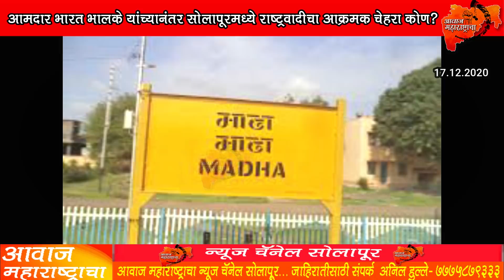आमदार भारत भालके यांच्यानंतर सोलापूरमध्ये राष्ट्रवादीचा आक्रमक चेहरा कोण? Bhrat bhalke Mohite patil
आमदार भारत भालके यांच्यानंतर सोलापूरमध्ये राष्ट्रवादीचा आक्रमक चेहरा कोण?BharatBhalke VijaysinhMohitepatil Snajaymamashinde DeepadkabbaSalunkhePatil UttamJankar RashmiBagal DilipSopal DilipMane SidaramMhatre RajanPatil Awaazmaharashtracha news channel solapur 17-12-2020
Rajtahkary|Udhavthakry|Sharadpawar|Ajeetpawar|Davandrafadnvic|Sanjayraut|Narayanrane|Parathpawar|Rohitpawar
Supriyasulle|Narendramodhi|Amitshah|Nawabmalik|Cahndrakantpatil|Udhayanrajebhosale|Sanjaymamashinde|
Babandadashinde|Rajanpatail|Bjp|Shivsena|Sena|Rahstrawadhicongress|Nationalcongressparty|